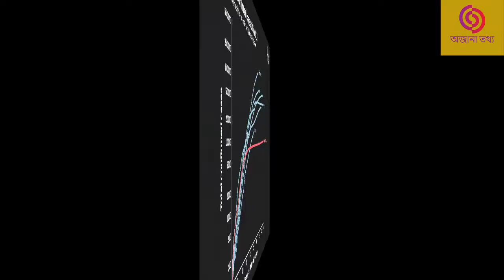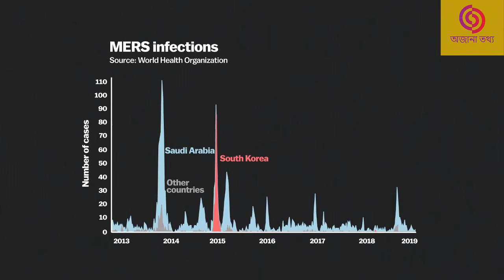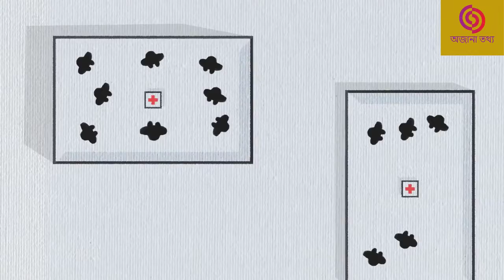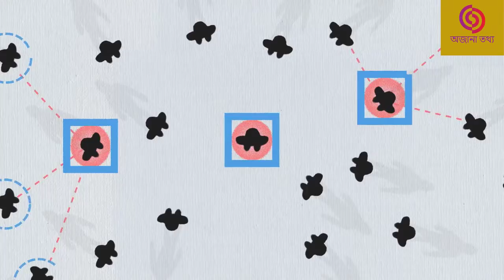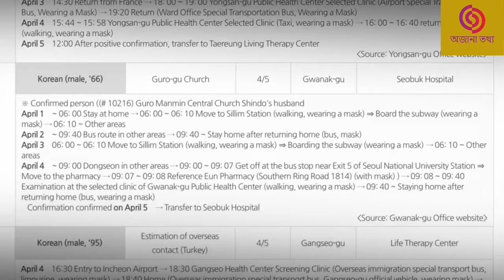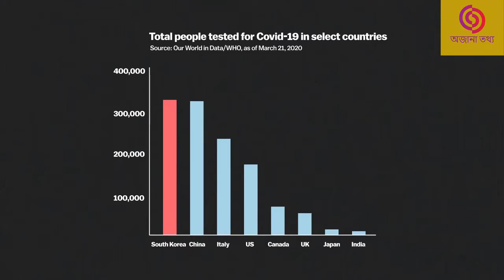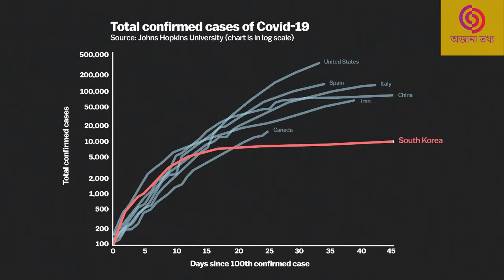দক্ষিণ কোরিয়া কীভাবে করোনা প্রতিরোধের মডেল হলো?South Korea's corona virus response